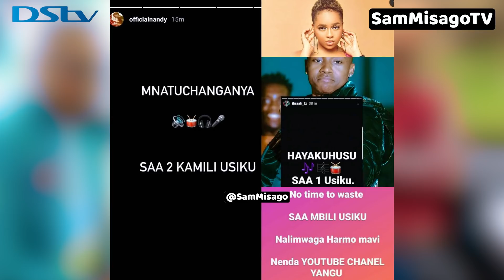VITA NI VITA HARMONIZE AJIBU HIKI | NANDY KUINGIIA KATI | IBRAAH , BABA LEVO KUACHIA LAWAMA MPYA